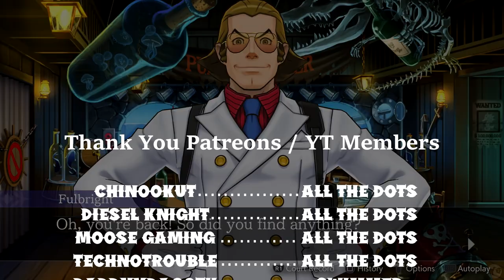Let's Play Ace Attorney Dual Destinies Part 14 [PS5] Magatama (Blind)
🐧 Welcome to our blind let's play Ace Attorney Dual Destinies Part 14 for the PS5: Magatama. This is the Apollo Justice Trilogy Remaster, game number 2: Dual Destinies. Our seventh Ace Attorney game on the channel, having played through the original Phoenix Wright Ace Attorney Trilogy and the two Ace Attorney Investigation games (check our link to all playthroughs below for those games). We will be playing every Ace Attorney game on the channel and are just about halfway through, so let us get started providing there is no objections!

🐧 Chapters
00:00 Ace Attorney Dual Destinies
00:44 Intro
00:54 Norma DePlume
05:20 Rimes
19:04 Small Fry & Rifle
37:02 Magatama 1
45:36 Magatama 2
56:24 Evidence of a Killer?
1:05:20 Outro